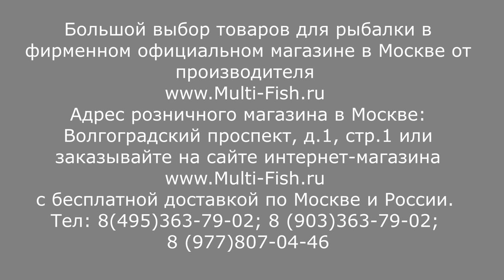VOLZHANKA STORM (ВОЛЖАНКА ШТОРМ) - СИЛОВОЕ МАХОВОЕ УДИЛИЩЕ. ОБЗОР серии махов Volzhanka Storm.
Силовое маховое удилище VOLZHANKA STORM (ВОЛЖАНКА ШТОРМ) можно купить в фирменном магазине с доставкой по России, Белорусии, Казахстану. Видео-обзор серии универсальных маховых удилищ Volzhanka Storm от эксперта и разработчика удилищ Максима Балаева.
Удилище Волжанка Шторм является универсальным маховым удилищем, которое создано для ловли крупной и сильной рыбы. Серия махов Шторм выполнена из карбона высокой модульности, имеет усиление колен и армированную усиливающую нить на каждом колене кроме верхних двух.
Строй средний, средне-быстрый, тип сложения - телескопический. Купить маховое удилище Volzhanka Storm (Волжанка Шторм) в фирменном магазине с бесплатной доставкой по России

Официальный магазин товаров Волжанка Multi-Fish.ru находится по адресу: Волгоградский проспект дом 1 стр 1, сайт тел 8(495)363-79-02, 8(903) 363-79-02, 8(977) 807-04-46.

Любой покупатель магазина Мульти-фиш имеет возможность БЕСПЛАТНО получить до двух запасных частей в год в период действия акции.

Наши преимущества:
2. САМЫЕ НИЗКИЕ цены со склада производителя, по Программе лояльности магазина Мульти-Фиш!
3. БЕСПЛАТНАЯ доставка по Москве и России в рамках Программы лояльности!
4. БЕССРОЧНАЯ гарантия на заводской брак на ВСЕ УДИЛИЩА!
5. Свой фирменный СЕРВИС-ЦЕНТР работающий более 20 лет! с ПОЖИЗНЕННОЙ гарантией на место ремонта!